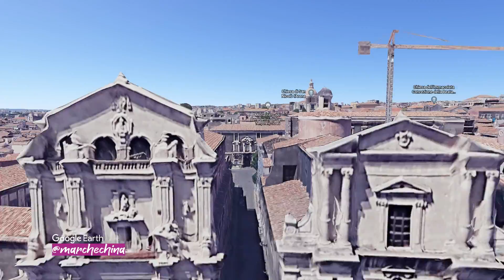Catania - From the sky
Welcome to Catania!!
Our trip to the beautiful island of Sicily will start from the majestic active EtnaVolcano. Then we will enter the city from the elegant black and white PortaFerdinandea before arriving to the CastelloUrsino built in the 13th century as a royal castle of the Kingdom of Sicily. After that we'll move to the Church of St. Francis of Assisi 'all'Immacolata' and to the RomanTheatreofCatania built in 300 BCE. Then we'll arrive to the near ChurchofStFrancisBorgia and ChurchofSaintBenedict built from April 1334, then it was destroyed by 1693 Sicily earthquake. From here we'll move to the MonasteryofSanNicolòlArena founded in 1558 (a UNESCO World Heritage Site and the second biggest Benedictine monastery in Europe) before arriving at the RomanAmphitheaterofCatania built in the Roman Imperial period, probably in the 2nd century AD in piazza Stesicoro
and next to the PalazzoDelToscano. Then we'll move to the stunning TeatroMassimoBellini named after the local-born composer VincenzoBellini, it was inaugurated on 31 May 1890 with a performance of the composer's masterwork, Norma (it seats 1,200). We'll arrive then to the most iconic church of Catania: the CathedralofSaintAgatha, it was the seat of the Bishops of Catania until 1859, when the diocese was elevated to an archdiocese, and since then has been the seat of the Archbishops of Catania. It stands in front of the ElephantFountain in PiazzaDuomo and next to the FontanadellAmenano. Our visit in Catania will end with the beautiful view from the port.